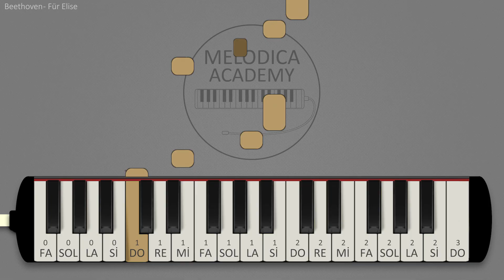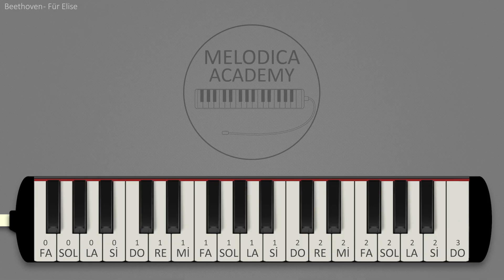Bethoven - Für Elise | Melodica Academy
Mi2 Re#2 Mi2 Re#2 Mi2 Si1 Re2 Do2 La1  Do1 Mi1 La1 Si1

Mi1 Sol#1 Si1 Do2  Mi1 Mi2 Re#2 Mi2 Re#2 Mi2 Si1 Re2 Do2 La1  Do1 Mi1 La1 Si1

Mi1 Do2 Si1 La1  Mi2 Re#2 Mi2 Re#2 Mi2 Si1 Re2 Do2 La1  Do1 Mi1 La1 Si1

Mi1 Do2 Si1 La1  Si1 Do2 Re2 Mi2  Sol1 Fa2 Mi2 Re2

Fa1 Mi2 Re2 Do2  Mi1 Re2 Do2 Si1  Mi1 Mi2 Mi1 Mi2 Mi2

Re#2 Mi2 Re#2 Mi2 Re#2 Mi2 Re#2 Mi2 Re#2 Mi2 Re#2 Mi2 Si1 Re2 Do2 La1  Do1 Mi1 La1 Si1  Mi1 Sol#1 Si1 Do2

Mi1 Mi2 Re#2 Mi2 Re#2 Mi2 Si1 Re2 Do2 La1  Do1 Mi1 La1 Si1  Mi1 Do2 Si1 La1

Si1 Do2 Re2 Mi2  Sol1 Fa2 Mi2 Re2  Fa1 Mi2 Re2 Do2

Mi1 Re2 Do2 Si1  Mi1 Mi2 Mi1 Mi2 Mi2 Mi2  Re#2 Mi2 Re#2 Mi2 Re#2 Mi2 Re#2 Mi2 Re#2 Mi2 Re#2 Mi2 Si1 Re2 Do2 La1

Do1 Mi1 La1 Si1  Mi1 Sol#1 Si1 Do2  Mi1 Mi2 Re#2 Mi2 Re#2 Mi2 Si1 Re2 Do2 La1

Do1 Mi1 La1 Si1  Mi1 Do2 Si1 La1

E5 D#5 E5 D#5 E5 B4 D5 C5 A4  C4 E4 A4 B4

E4 G#4 B4 C5  E4 E5 D#5 E5 D#5 E5 B4 D5 C5 A4  C4 E4 A4 B4

E4 C5 B4 A4  E5 D#5 E5 D#5 E5 B4 D5 C5 A4  C4 E4 A4 B4

E4 C5 B4 A4  B4 C5 D5 E5  G4 F5 E5 D5

F4 E5 D5 C5  E4 D5 C5 B4  E4 E5 E4 E5 E5

D#5 E5 D#5 E5 D#5 E5 D#5 E5 D#5 E5 D#5 E5 B4 D5 C5 A4  C4 E4 A4 B4  E4 G#4 B4 C5

E4 E5 D#5 E5 D#5 E5 B4 D5 C5 A4  C4 E4 A4 B4  E4 C5 B4 A4

B4 C5 D5 E5  G4 F5 E5 D5  F4 E5 D5 C5

E4 D5 C5 B4  E4 E5 E4 E5 E5 E5  D#5 E5 D#5 E5 D#5 E5 D#5 E5 D#5 E5 D#5 E5 B4 D5 C5 A4

C4 E4 A4 B4  E4 G#4 B4 C5  E4 E5 D#5 E5 D#5 E5 B4 D5 C5 A4

C4 E4 A4 B4  E4 C5 B4 A4